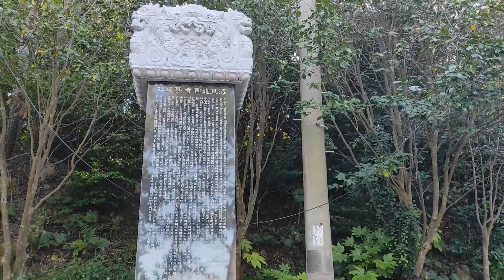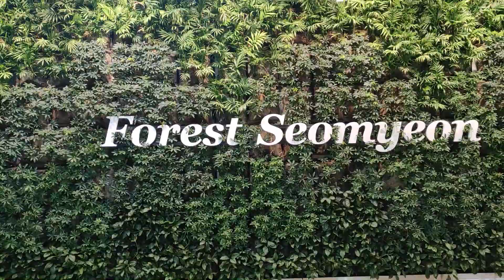Here are cool things to do in Busan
If you're going to Busan for the first time, then you should add these places to your to do list!